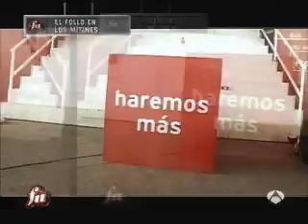Buenafuente - Follonero en los mitin de los políticos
El Follonero estuvo en un pueblo de Granada analizando los comicios electorales. ¿Crees que hay mucha diferencia entre el mitin del PP al del PSOE? Nuestro colaborador hizo todo lo posible, este fue el resultado del estudio...